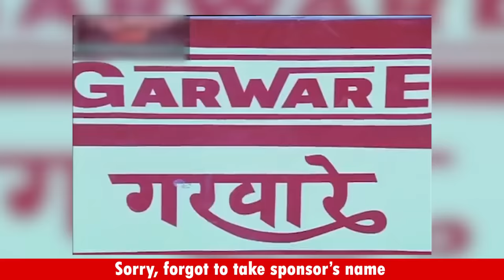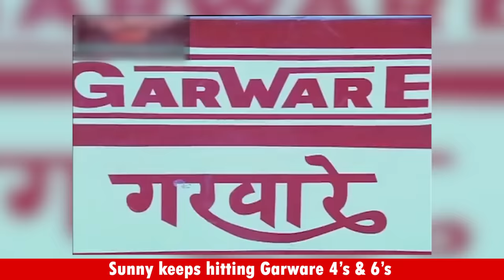Chasing 275 on Green pitch | The Legend of Sunny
Relive India's brave & under-rated chase of 275 on the greenest pitch in world, played against Australia at Brabourne stadium, Mumbai in 1989. This match is also remembered for Sunny's dream debut who scored a match winning century. Sunny had replaced Ronny Singh, a superstar who was out of form

Created & Edited by: Sanat Prabhu
Thank you Pallavi Salunke for acting as the client coordinator in the video :D